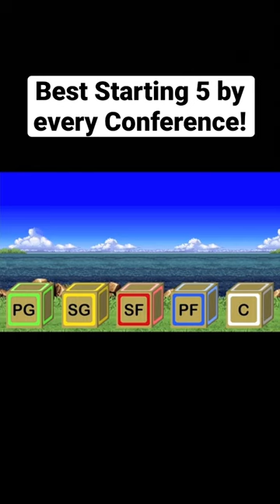The Best NBA Starting 5 from every CONFERENCE!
Let’s name the best All Time Starting 5 From Every NBA Conference, There will be 3 starting 5’s one for the East, one for the West, and one for Players who have played in both conferences. You might see players such as: LeBron James, Steph Curry, Kyrie Irving, Kobe Bryant, Shaq, Tim Duncan, Larry Bird, and more! NBA Animation by Rebound Rewind!

Which Version of Andre Iguodala is the Best? Ranking Every Version of IGGY from Worst to Best!

Previous Basketball / NBA Topics:

Which Version of Shaquille O'Neal is the Best? Ranking Every Version of SHAQ from Worst to Best

If LeBron James was in the WNBA, how good would he be? (NBA vs WNBA comparison)

Sources:
NBA Songs featured in this video: Little G Fresh: